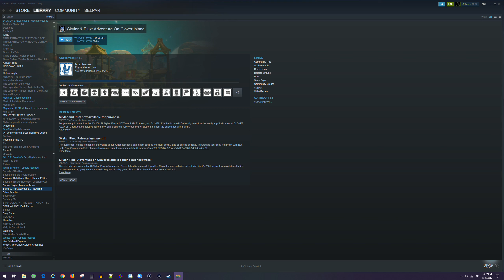Selpar Plays: Skylar & Plux Adventure on Clover Island - Part 8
The Final part of my let's play of Skylar & Plux Adventure on Clover Island, a cute collectathon game I found on Steam. I ran into some technical issues during this play through which caused the footage of the end of the game past part 8 to be corrupted, and since the game auto saves I going back to rerecord it would be a huge pain so if you think the game looks good I recommend just picking up your own copy it only costs like $15 and is a pretty solid 1-4 hours of gameplay depending on player skill and completionism.
As usual Steam games are captured at 1440p 60FPS.